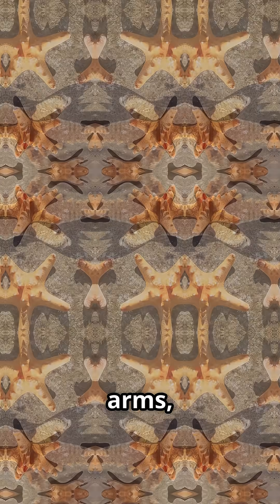Starfish Secrets No Brain, No Blood, No Problem!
Starfish are more than just pretty ocean decorations. These marine marvels can regrow limbs, digest food outside their bodies, and even live without a brain or blood! 🌊
In this short but fascinating video, discover the wildest starfish facts—how they move, eat, survive, and reproduce. Perfect for ocean lovers and animal fact fans!